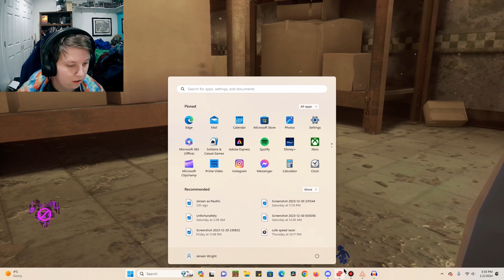WHAT IS THAT THING?! | Ruin part 8